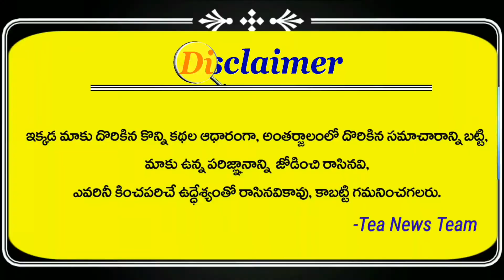Pawan Kalyan reacting about Jammu Kashmir issue | Janasena | Tea News